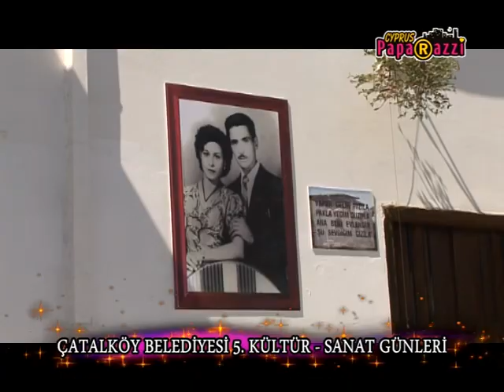ÇATALKÖY BELEDİYESİ 5 KÜLTÜR SANAT GÜNLERİ